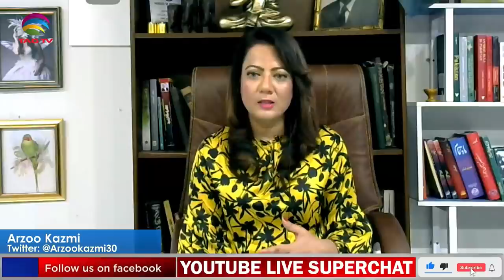Are peole thrilled for political dramas in Pakistan? Arzoo Kazmi and Tahir Gora